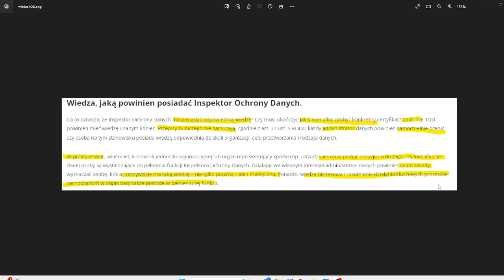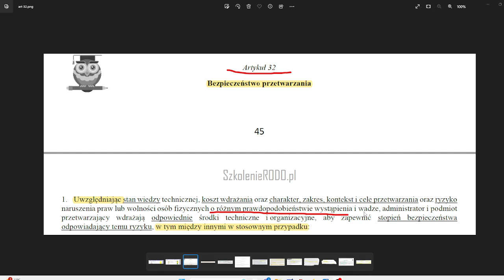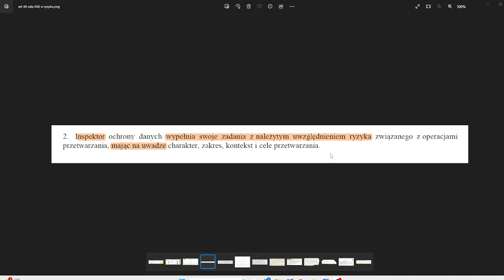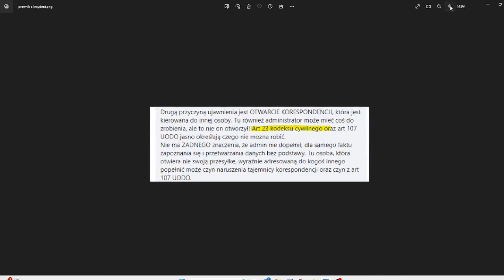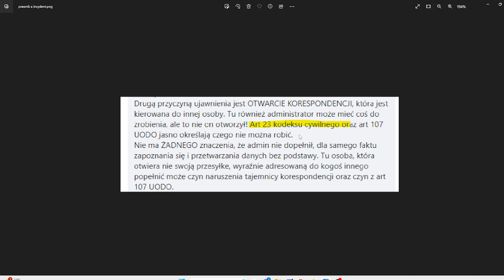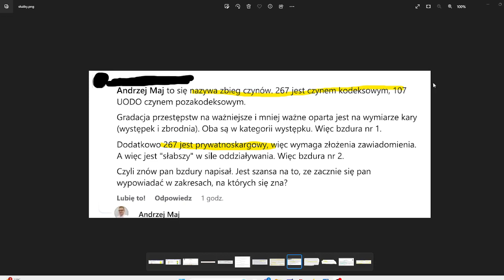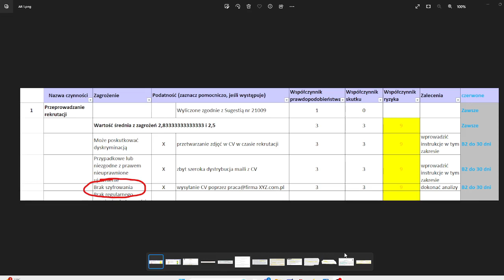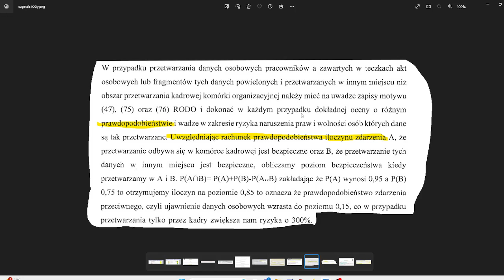Rachunek prawdopodobieństwa w RODO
Jakie zastosowanie w RODO ma rachunek prawdopodobieństwa? Jakie kwalifikacje w tym zakresie powinien mieć IODa? Po co znajomość rachunku prawdopodobieństwa?